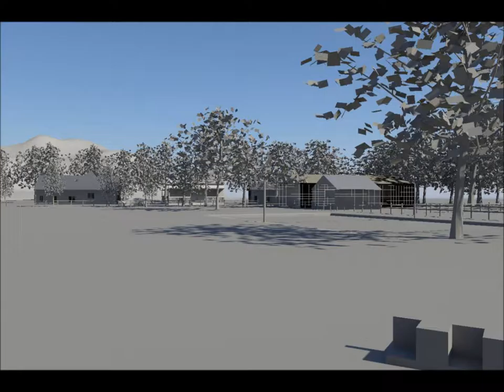Remote Studio Pavilion Animation